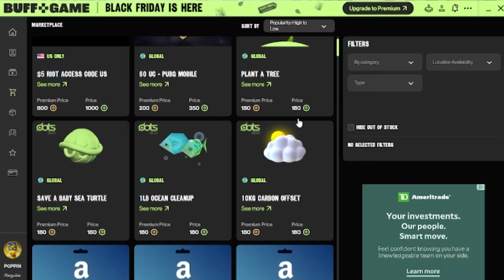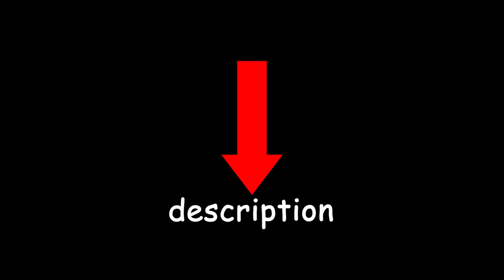Why Streamers Hate The Poppin Swing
Why do they hate the poppin swing 😢

OR WILL GET POPPIN SWUNG
follow all of these or will be hard stuck
Streamers Hate The Poppin Swing